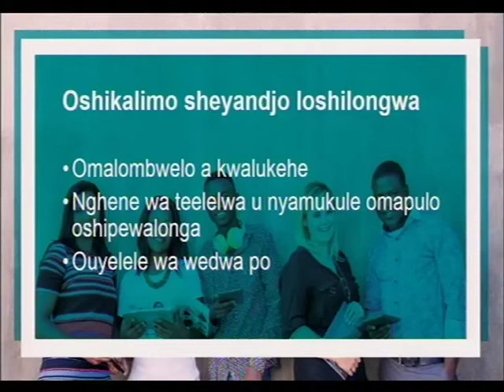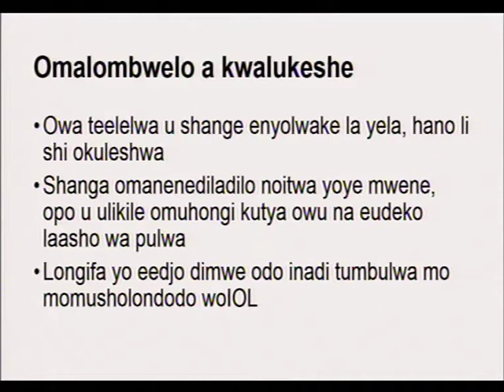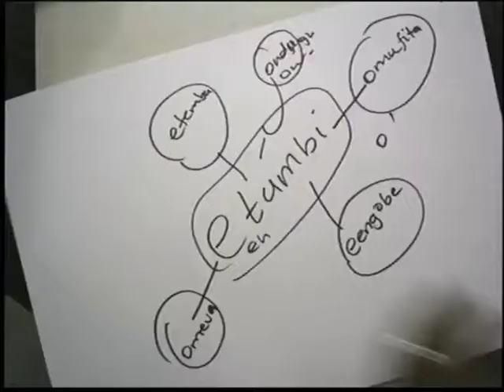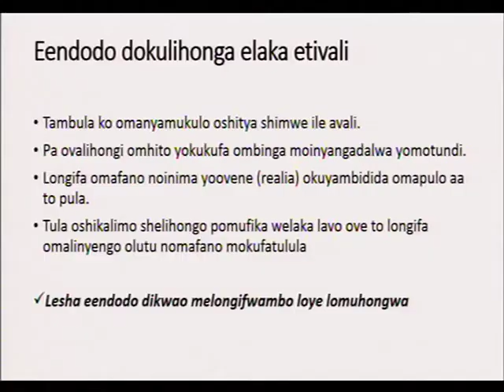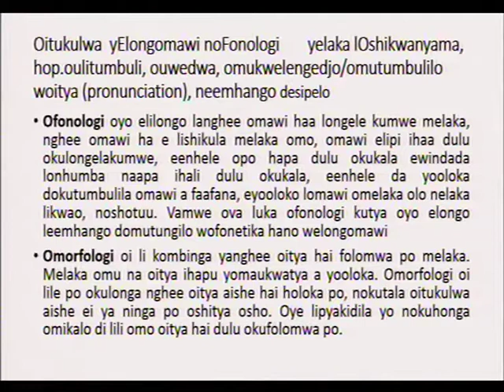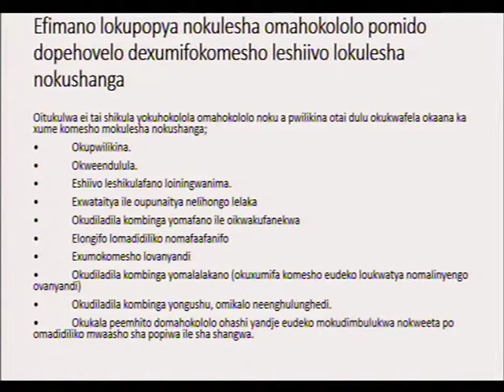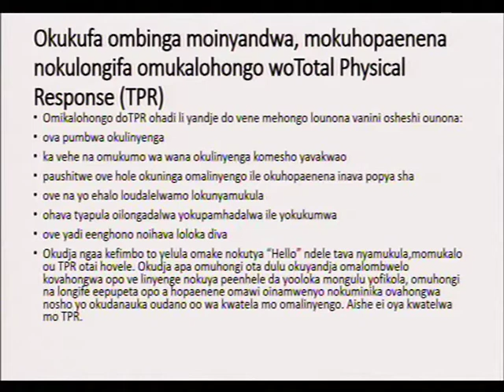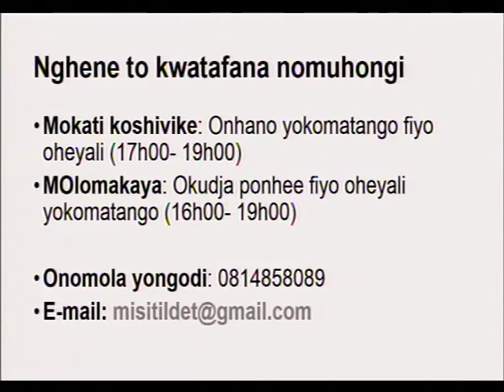IOL CC EB2018 MT1OSK 3 Mar 18